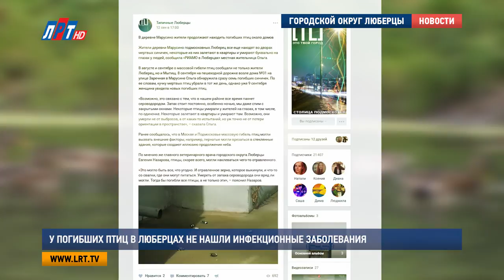У погибших птиц в Люберцах не нашли инфекционные заболевания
У птиц, найденных мертвыми в Люберцах, не нашли инфекционных заболеваний, об этом сообщает местный портал «РИАМО» со ссылкой на представителя  Главного управления ветеринарии Московской области. Кроме Люберец, падеж птиц был зафиксирован еще в двух подмосковных городах: Балашихе и Мытищах.

Сообщения о массовой гибели птиц начали появляться еще в августе и продолжаются по сей день. Встревоженные подмосковные жители выдвигали разные версии о причине смерти животных: отравленные воздух, вода, еда с городских свалок, высокие стеклянные здания, инфекционные болезни.

Сотрудники Главного управления ветеринарии Московской области выехали в места гибели птиц и взяли пробы. Умерших животных отправили на исследования в лабораторию.  Инфекционные, в том числе особо опасные болезни, по словам специалистов, обнаружены не были.

Кроме того, мало вероятно, что птицы отравились химикатами. По словам представителя  Главного управления ветеринарии Московской области одной из причин гибели животных мог стать плохой корм или вода.

Яна Яковлева